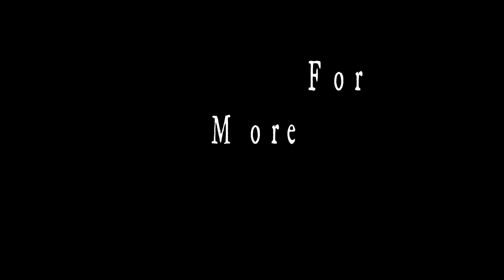Imagine Dragons - Bad Liar (Keyboard Cover) *Full*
Yo guys, I made a remake of my previous cover cuz I forgot to play the entire thing. So this is the result. I'm gonna rename my original cover of this song as "original". Hope you guys like this.

Shoutout to my good friend who's a great editor. He edited this video.